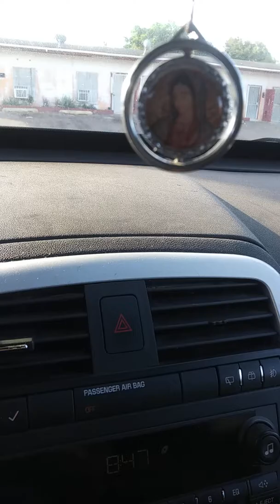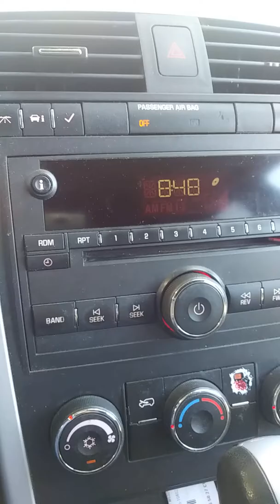Vive tu vida - Esteban Mares